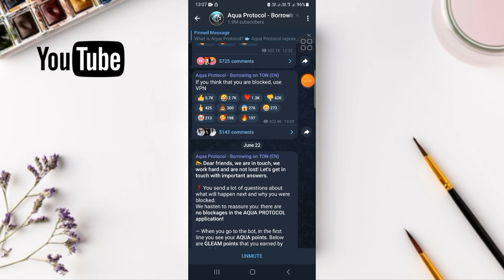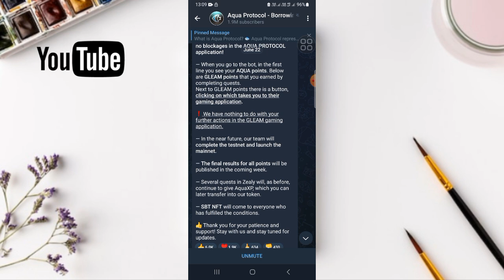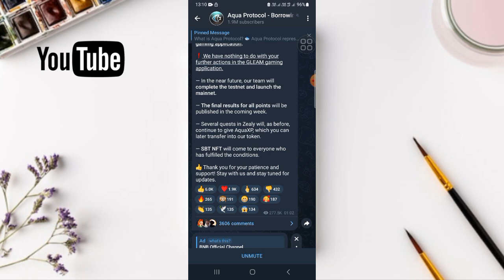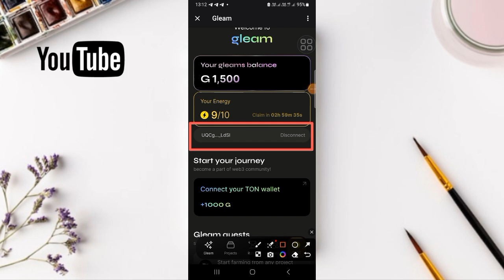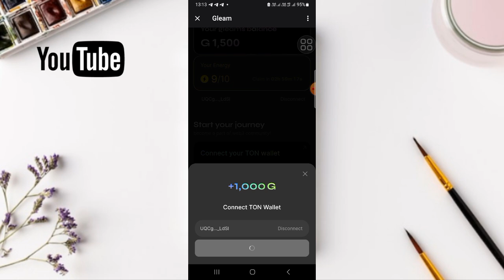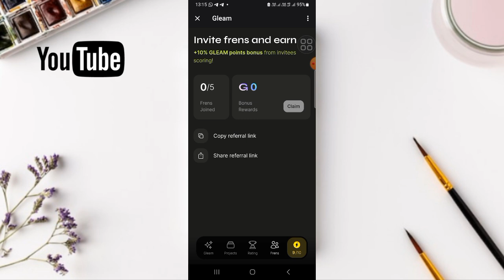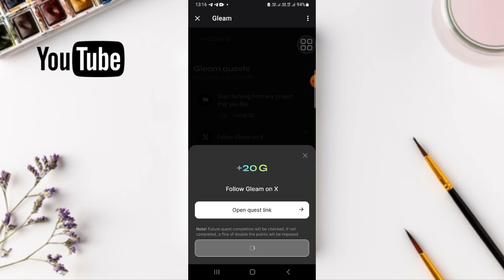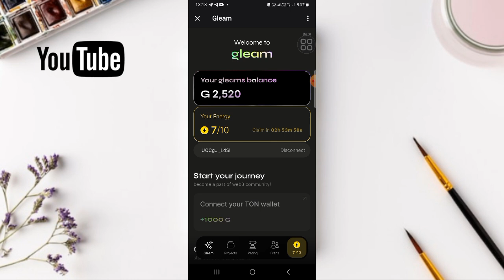Gleam Airdrop New Update | Aqua Protocol Airdrop | Claim Gleam Point | Aqua Prptocol News